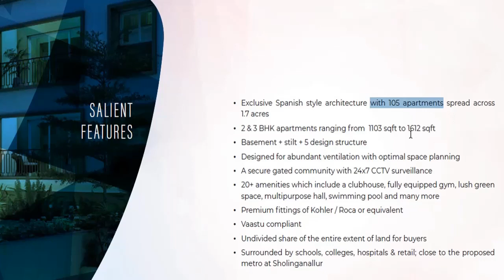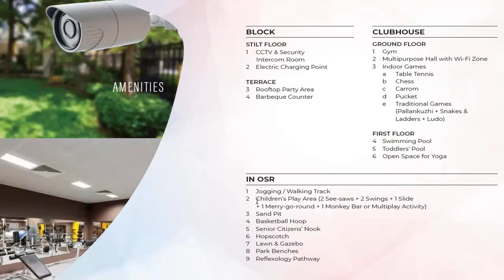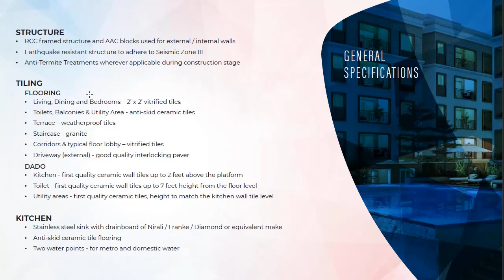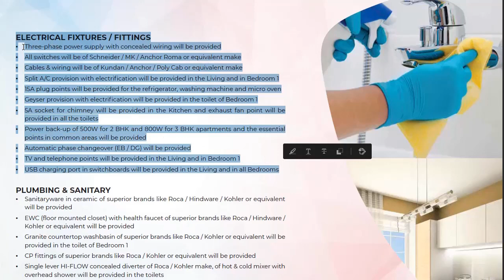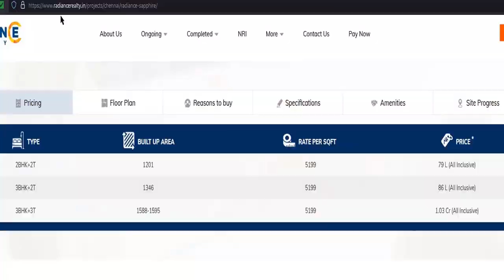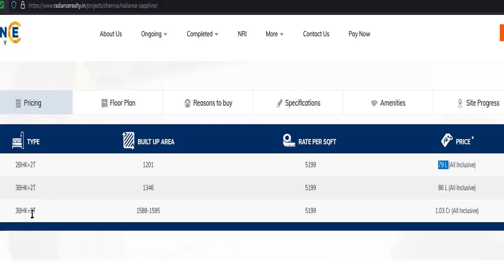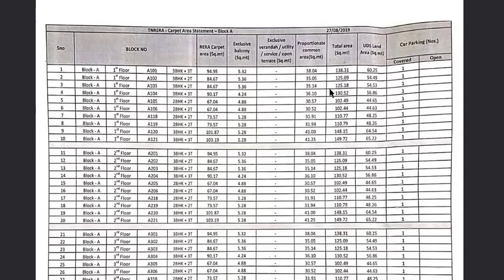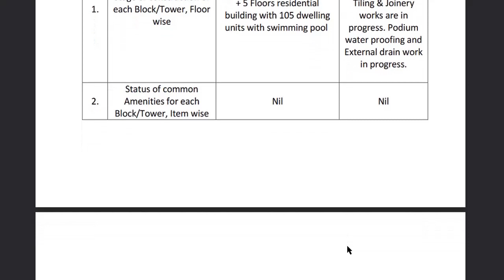OMR - Sholinganallur - Radiance Sapphire Project Review, New Apartment Project Review Chennai South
Honest Review of New Apartment Project in Sholinganallur - Radiance Sapphire Project Review - Chennai. Review by an independent real estate expert. Complete review of Sholinganallur - Radiance Sapphire project

If you want to avoid big mistake, don't forget to watch this video before buying a flat or property.

# Sholinganallur
# Radiance Sapphire
# OMR
# Chennai Real Estate
# Chennai Apartments
# New Project in Chennai
# New Apartment Project in Chennai
# Chennai Apartments
# Projects in City
# Apartments
# Gated Community in Chennai
# Under Construction Project in Chennai
# Ready to move apartments